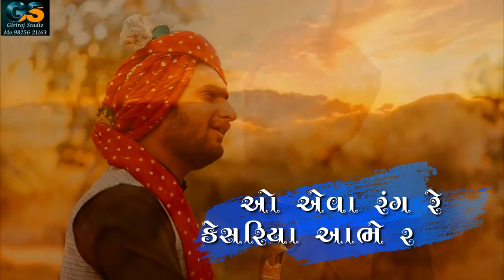LYRICS VIDEO || BHAMNA RE LIYA SURAJ BHAN NA || GOVIND GADHVI NEW SONG 2020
Copi right - Govind Bha Gadhvi Offcial

Lyrics aediting - visjitsinh vala